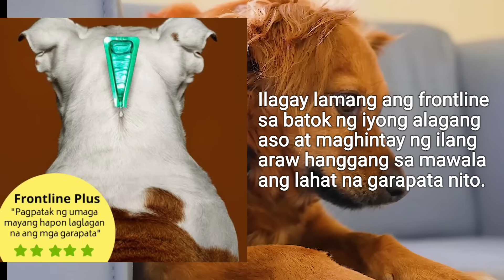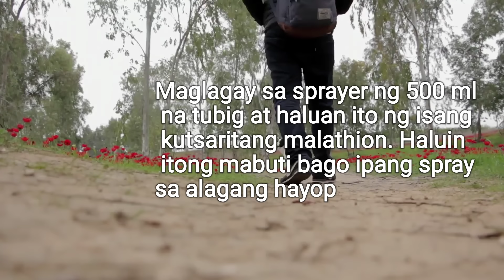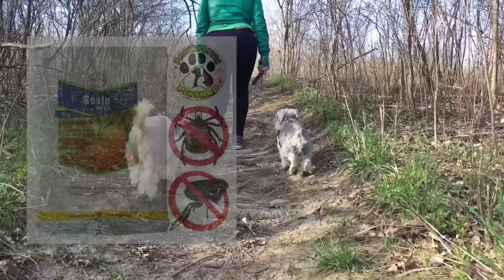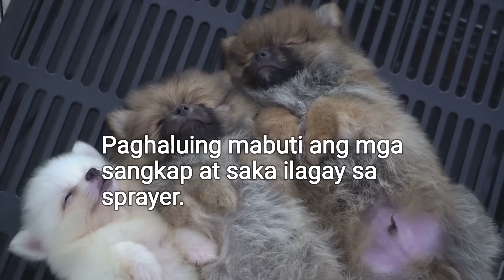ITO PALA ANG EPEKTIBONG PARAAN UPANG PUKSAIN ANG GARAPATA AT PULGAS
Ang Garapata ay maaaring magdala ng delikadong sakit sa ating mga alagang aso at pati na rin sa atin  kaya naman wag itong isawalang bahala, gamutin agad ito upang hindi na dumami pa. Narito ang  mga epektibong paraan upang mapuksa ang mga garapata at pulgas.

MUSIC CREDIT